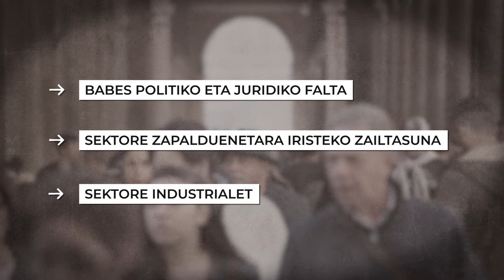Zer da Ekonomia Sozial Eraldatzailea?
Aktibitate bat edo enpresa bat ekonomia sozial eraldatzailea izango da aldagai sozialak aintzat hartzen baditu, eta ahalegina egiten badu joera hori gizarte osora zabaltzeko.

👁️‍🗨️Atalak:
00:00 Sarrera
00:45 Eraldatzailea
01:50 Hiru pintzipio
03:10 Olatukoop eta REAS
03:41 Erronkak
04:04 Itxiera

👁️‍🗨️ Kredituak
- Edukien arduradunak: Ainara Arriaran, Iratxe Osa, Jose Luis Elorza eta Olatz Imaz.
- Koordinazioa: Euskal Wikilarien Kultura Elkartea
- Bideoa: Hiru Damatxo
- Gidoia: Lander Arretxea
- Edizioa: Itziar Aranguren Arrizabalaga
- Aktorea: Alazne Astorga
- Eskerrak: Laneki Elkartea eta Arianne Kareaga
- Babeslea: Eusko Jaurlaritzako Hezkuntza Saila

👁️‍🗨️Ikusgela sarean:
👁️‍🗨️Irudien iturri nagusia: Wikimedia Commons